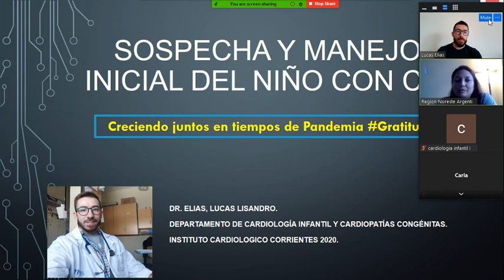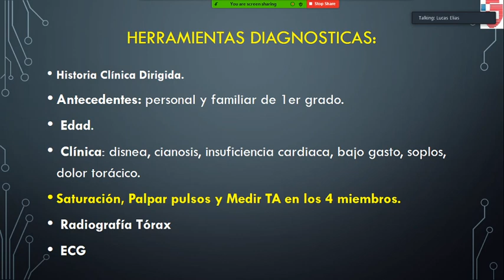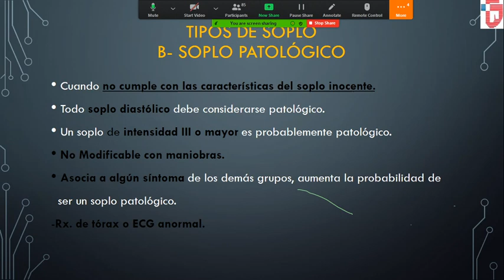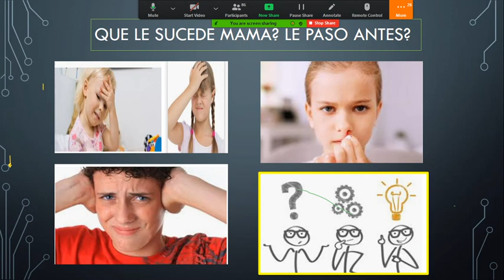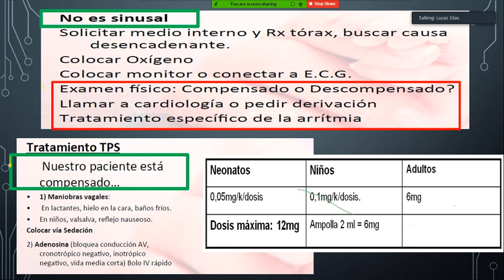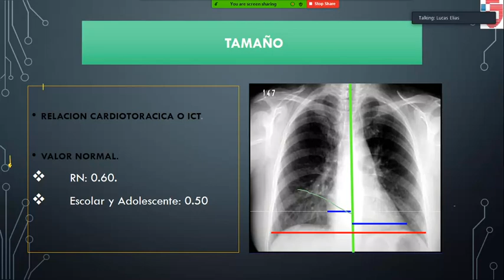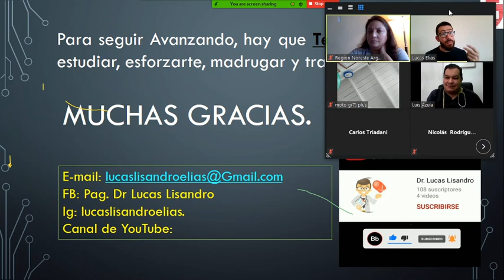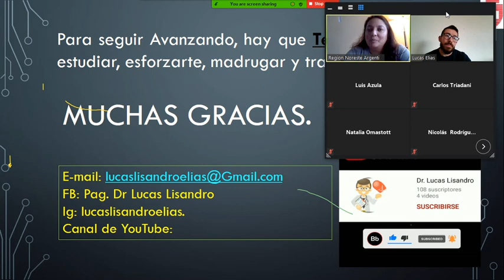Abordaje del paciente con sospecha de Cardiopatia Congénita.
Buenas tardes, les dejo la clase que pudimos compartir hoy, con colegas de toda la región, por ZOOM gracias a la invitación de la Sociedad Argentina de Pediatria filial Corrientes a sumarnos a sus actividades de formación continua. Espero les sirva el video, ayude a sumar como siempre, tiene algunas mejorias con respecto al video anterior en cuanto a Audio-Contenidos y preguntas con interracion al final. Muchas gracias por su tiempo.